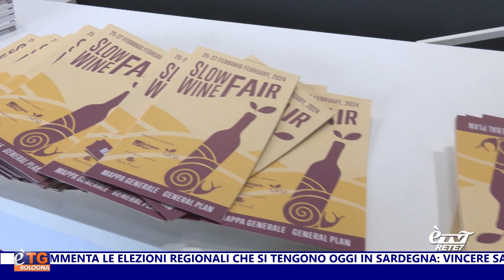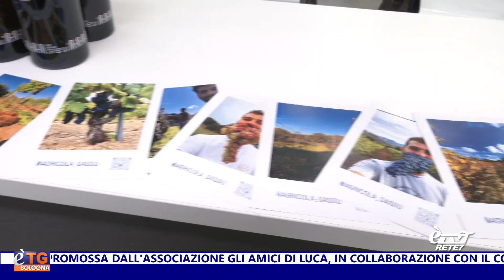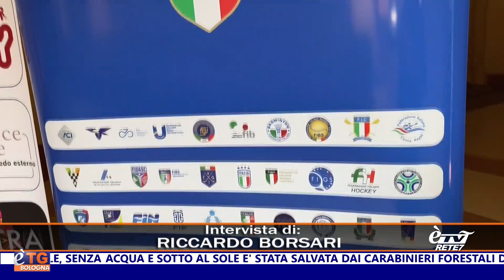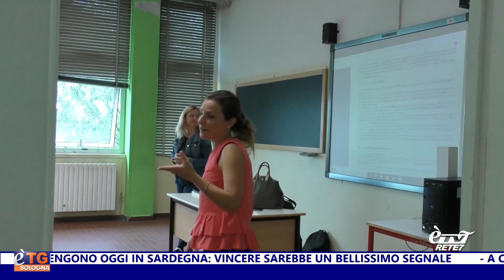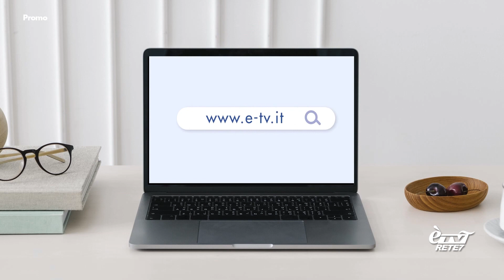E'TG Giorno 25/02/2024